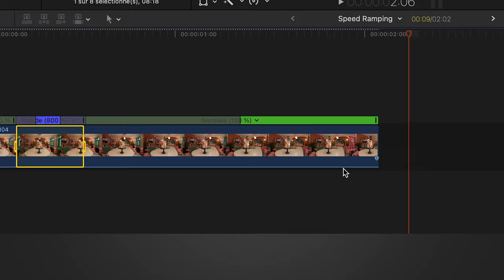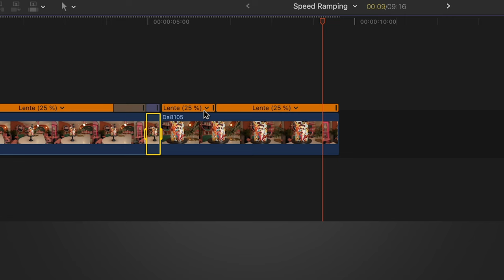Les bases de la Rampe de Vélocité sur FCPX | Rythmez et stylisez vos vidéos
Dans cette vidéo, je vous montre comment utiliser la rampe de vélocité dans Final Cut Pro X (FCPX) pour donner du rythme et du style à vos vidéos. Que vous soyez débutant ou expert, ces techniques vous aideront à améliorer vos montages et à captiver votre audience. Des idées de tutoriels et astuces, pour les futurs tutos ? Dites-le moi en commentaire 👍

N'oubliez pas de likez pour me demander de faire plus de vidéo de ce genre. Bon visionnage et à la prochaine !

➜ Les musiques et effets sonores que j'utilise - Essai GRATUIT de 7 jours

➜ Les animations graphiques que j'utilise (Da Vinci Resolve, Final Cut, Premiere Pro)

➜ Ma caméra pour YouTube | Sony A73

Cela signifie que lorsque vous cliquez sur ces liens et effectuez un achat, je peux recevoir une petite commission de la part du site marchand, sans frais supplémentaires pour vous. Votre soutien financier via ces liens contribue à maintenir la gratuité du contenu que je publie ici sur YouTube. Merci infiniment !

CHAPITRES:
- 0:00 Introduction
- 0:26 Séquence cinématique
- 0:44 Principe
- 1:07 Accélération, Ralenti et Transition Vitesse
- 2:37 Conclusion